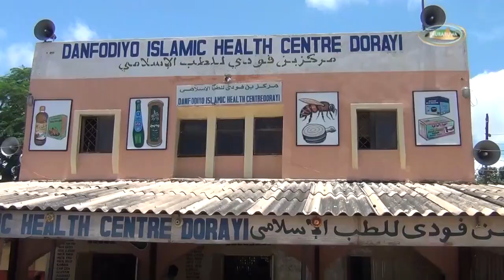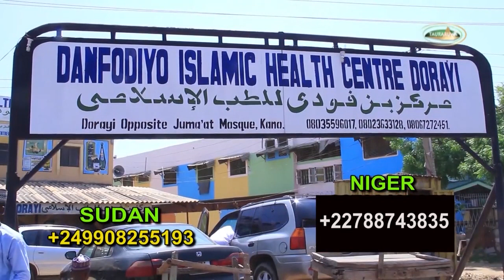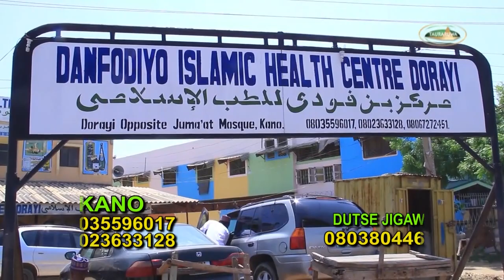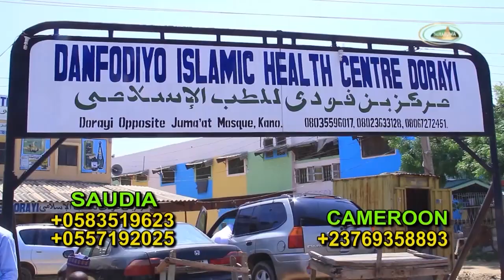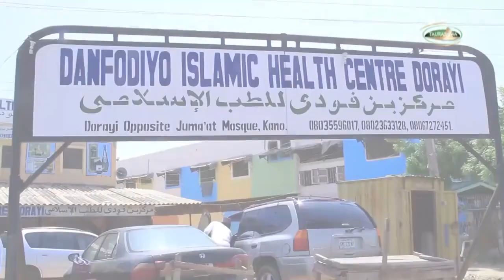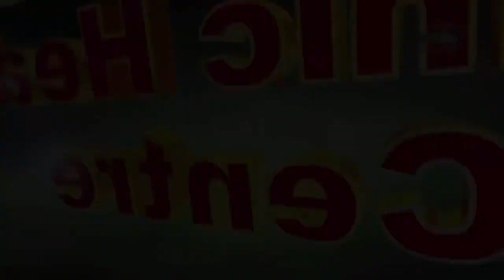Dan fodio Islamic center sabo 14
Shirin Tauraruwa TV Shakallo